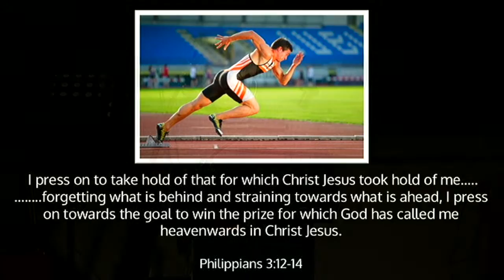New Wine Cymru LC16: Julian Richards (Saturday)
Julian finishes the conference with an inspiring talk about focusing on the task of Mission.